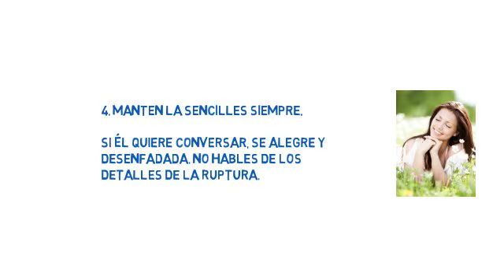Cómo Traerlo De Vuelta y Mantenerlo a Tu Lado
Cómo traerlo de vuelta…

1. Piensa ¿realmente quieres que vuelva?

Anhelar volver a estar junto a tu ex novio porque sientes soledad y dolor después de una ruptura es común. Si ya paso algún tiempo, debes sopesar cuidadosamente si realmente quieres que tu ex novio vuelva.

¿Quieres a tu ex ahora sólo porque no puedes contar con él? Recuerdas tu relación como algo triste. ¿Era tu relación saludable? ¿Él (o tu) fue infiel? ¿Realmente va a ser mejor o diferente si vuelven a estar juntos?

2. Analiza dentro de ti.

Una vez que decidiste que realmente quieres que vuelva, es el momento de ponerte a trabajar en eso. ¿Qué le hizo enamorarse de ti en un inicio? ¿Cómo has cambiado? ¿Desarrolaste malos hábitos? ¿Cometiste errores críticos?

3. Inicia el contacto.

Si permanecen siento amigos, iniciar el contacto es fácil. Si no has hablado con él desde que rompieron, entonces vas a tener que hacer un poco de esfuerzo. No le envies un mensaje de texto o le dejes un mensaje en su muro de Facebook.

Incluso en la era digital, el contacto cara a cara es todavía mejor. Debes hacer un poco de investigación (no lo aceches) y averiguar dónde va a estár. Has planes para que “casualmente” estes allí al mismo tiempo.

4. Manten la sencilles siempre.

Si él quiere conversar, se alegre y desenfadada. No hables de los detalles de la ruptura. Házle saber que te hace falta su amistad, y recuerdale los tiempos juntos. Usa el pasado compartido a tu favor, puedes desencadenar esos viejos sentimientos.

La conversación debe ser breve y simple. Invitalo a una reunión en grupo para más adelante, y deja las cosas así.

5.- Para hacer que vuelva tu ex novio no le ruegues.

El llanto, el lloriqueo y la mendicidad no van a recuperar su afecto. Sólo le vas a demostrar inseguridad y necesidad. A los hombres les gusta una mujer segura, fuerte, con sus propios intereses y que comparte algunos de los tuyos. Los hombres no quieren una mujer desesperada, sin vida.

6. Debes pedir disculpas sinceras.

Si él es receptivo la próxima vez que lo veas debes pedirle disculpas por las cosas que hiciste mal en la relación. Házle saber que has estado trabajando en mejorar como persona y en tus malos hábitos. No seas cursi. Sólo pide disculpas, y luego retoma la conversación de forma alegre. Si él quiere hablar más sobre la ruptura (o de su futuro), lo hará.

7. Demuestrale tu interés.

No le tienes que decir, “Te quiero y no puedo vivir sin ti” – pero puedes hacerle saber que te interesa algo más que su amistad. Ríete de sus bromas. Expresa interés en su trabajo. Haz lo que tengas que hacer para mostrar que estás interesada en intentarlo de nuevo.

Si a él le interesa, él va a retomar tus señales. Aunque tratar de seducirlo puede ser tentador, terminar en su cama nuevamente no significa que él va a morirse de por ti nuevamente.

8. Acepta la ruptura para después traerlo de vuelta.

Si él deja en claro que no está interesado en volver contigo, acepta la ruptura con hidalguia. Sigue adelante, pero mantente en contacto con él. Continua trabajando en tu propia felicidad personal. Comienza a salir con otros (incluso si no es serio). El ser fuerte, confiada y feliz sin él puede hacerte más deseable.

Y si está teniendo resultados mediocres en el amor. Tu recibirás el metódo ideal para recuperar a tu ex. Haz click AQUI! para hacer que vuelva ya mismo!